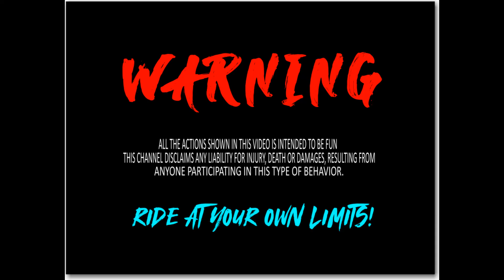VLOG #1 MARILAQUE ADVENTURE PART 1 [1/3]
ADVENTURE PAPUNTANG SIERRA MARILAQUE | LONGCUT SHORTCUT | BINAYOYO CALAWIS |
CHECKPOINT PARIN | RIDESAFE PA RIN PO

SA MGA GUSTONG UMIWAS SA CHECKPOINT WATCH NIYO TO
LONGCUT OR SHORTCUT DAMING LUBAK HAHA RIDE SAFE

CAMERA USED: DRAGON TOUCH VISTA 5
MIC USED: AKASO MIC
VIDEO EDITING SOFTWARE: OPENSHOT